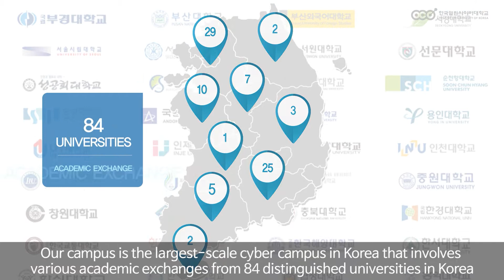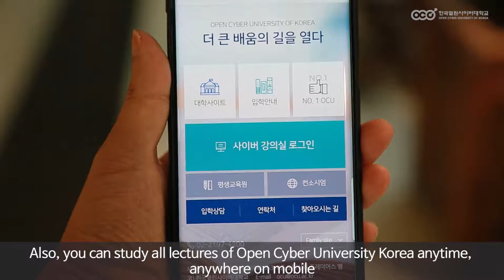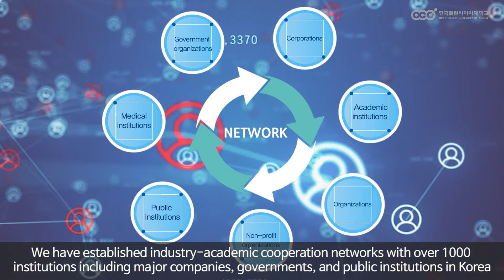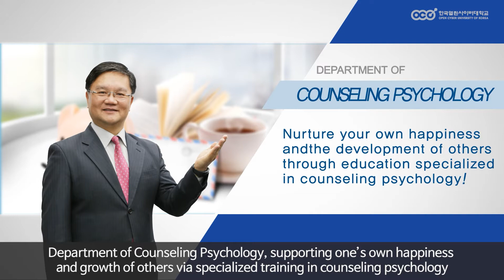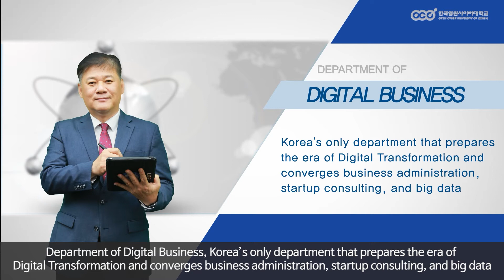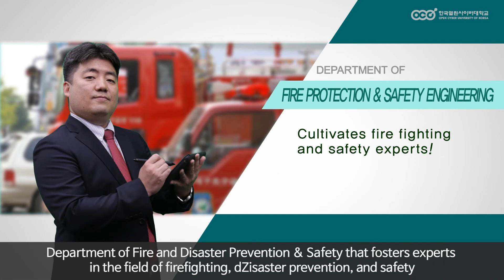[Open Cyber University Of Korea] University introduction video for 2021. _84_ ENG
(국방상담리더십학과장_교체)